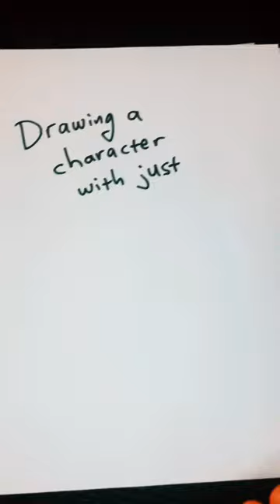Sunglasses at Night 🎲✍️